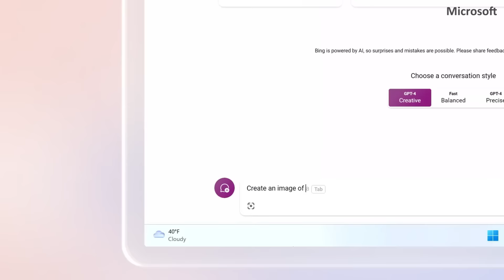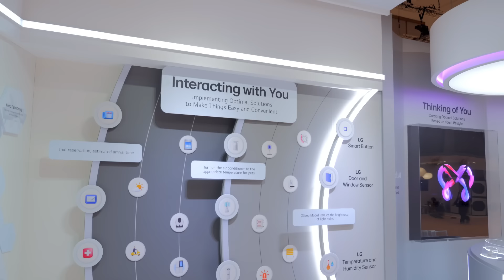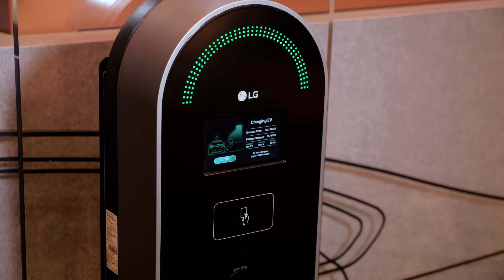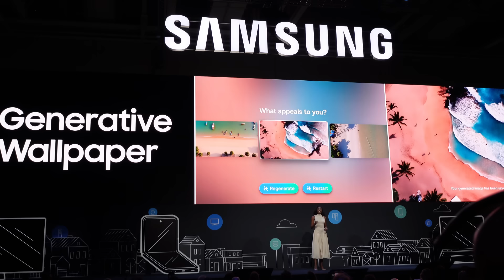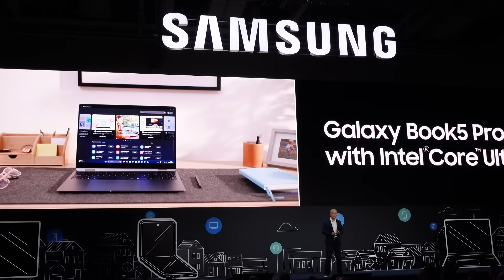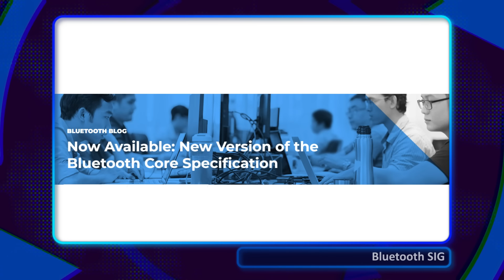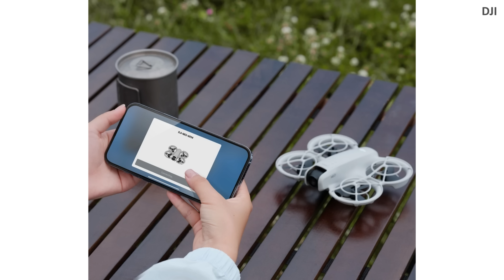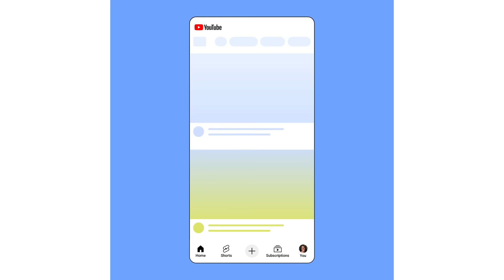As novidades de LG e Samsung na IFA 2024 | Bluetooth 6.0 vai aprimorar rastreadores (06/09)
Hoje é sexta-feira, dia 06 de setembro, eu sou Cesar Schaeffer e você está no Giro do Loop, seu passeio matinal pelas principais notícias do mundo da tecnologia. Bora girar!
Notícias do dia:
00:00 - Introdução
01:07 - Microsoft ‘próxima fase do Copilot’ em 16 de setembro
01:50 - Will na IFA mostra destaques da LG
05:01 - Nannetti mostra as novidades da Samsung na IFA
09:41 - O Bluetooth 6.0 - rastreadores melhores
10:50 - Lançamento do DJI Neo
11:51 - Magic V3 da Honor lançado globalmente
13:03 - YouTube limitando vídeos sobre peso e aparência
14:06 - Dica: série ERIC na Netflix
15:17 - Encerramento